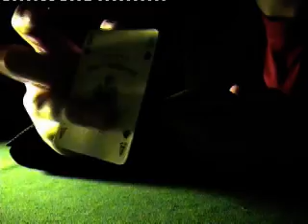Concrete Worms - Gambler- Serbia punk garage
Serbian Belgrade punk rock